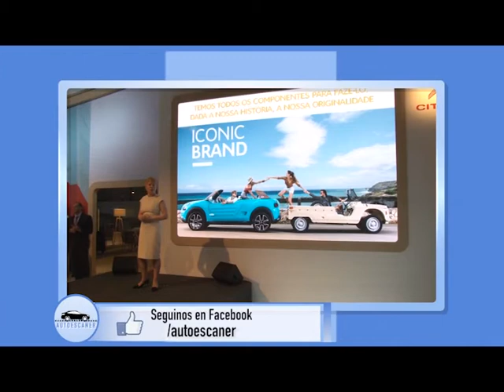AUTOESCANER 22.11.16 Salón del Automóvil de San Pablo - Entrevista a Linda Jackson/Julieta Rotger